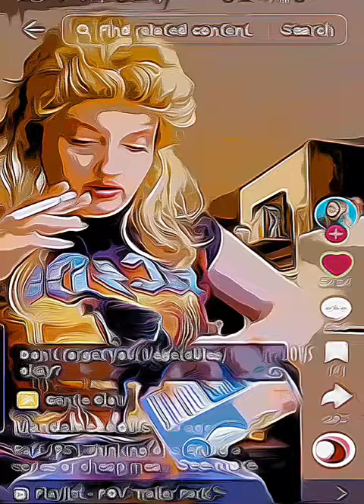DIY Chicken 🐔 Pot Pie, how to get your Ex back.Mee-Au= Meow